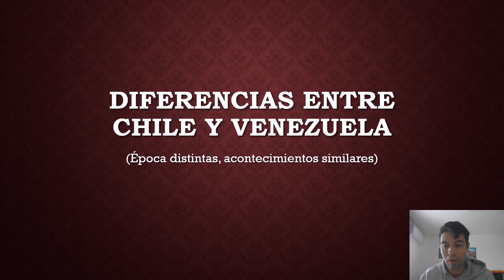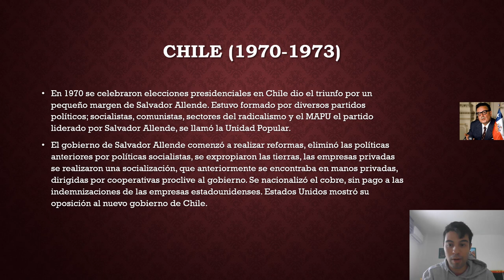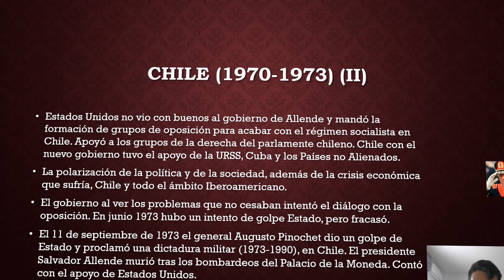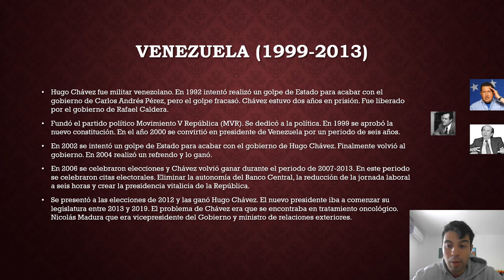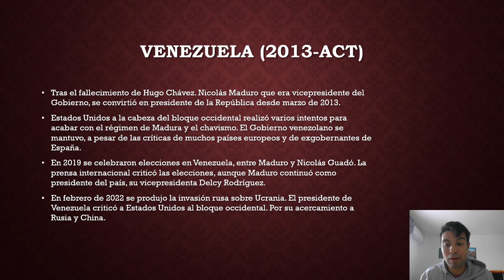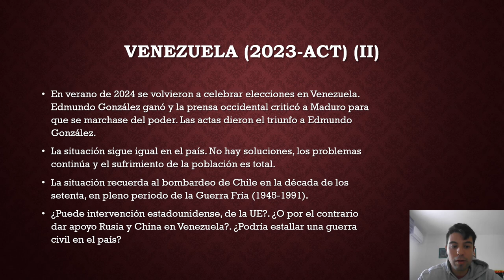Diferencias entre Chile y Venezuela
Dos acontecimientos históricos en Hispanoamérica que cambiaron el rumbo histórico en Chile como en Venezuela.
En Chile ganó Salvador Allende con el partido político Unidad Popular y el apoyo de socialistas, comunistas y sectores del radicalismo. Comenzó su presidencia con reformas sociales y eliminando las privatizaciones, eliminó  pago a las indemnizaciones a las empresas estadounidenses. Este planteamiento político no gustó a Estados Unidos. A partir de entonces como un boicot con el objetivo de que cayera el gobierno socialista chileno, contratando a grupos terroristas y la unión de la derecha parlamentaria acabase con Allende. El nuevo gobierno socialista chileno contó con el apoyo del bloque soviético, Cuba y los Países no Alineados. La situación chilena en lo económica, político y social era inestable, como el resto de países en Iberoamérica. En junio se realizó un intento de golpe de Estado, pero fracasó. El 11 de septiembre de 1973 se bombardeó el Palacio de la Moneda, donde falleció Salvador Allende. Se implantó en Chile una dictadura militar con Augusto Pinochet, entre 1973 y 1990. Fue uno de los periodos más trágicos para el país.
Venezuela era un gobierno con tintes neoliberales y cercano a los postulados de Estados Unidos. Dos políticos destacaron Carlos Andrés Pérez, que tras el intento de golpe de Estado de Hugo Chávez, fracasó y Chávez acabó en prisión durante dos años. Con el gobierno de Rafael Caldera salió Chávez de prisión. Dejó el ejército y se incorporó a la política. Ganó en 1999 y comenzó a gobernar en 2000. En 1999 se aprobó una nueva constitución. En 2002 se llevó a cabo un intento de golpe de Estado que fracasó y devolvió el poder a Hugo Chávez. En eso años realizó varios refrendo que Chávez los ganó. En 2006 volvió a ganar las elecciones, para gobernar durante seis años. El objetivo del Gobierno era; eliminar la autonomía del Banco Central, reducir la jornada laboral a seis horas y crear la presidencia Vitalicia de la República. En 2012 se celebraron nuevas elecciones en el país, el triunfo fue para Hugo Chávez. Recibió tratamiento oncológico en Cuba. Nicolás Maduro que fue vicepresidente y ministro de Relaciones exteriores. Ocupó la presidencia de forma interina, hasta la recuperación de Chávez. Chávez falleció en marzo de 2013 y Maduro ocupó la presidencia hasta 2019. Con el nuevo presidente, la prensa internacional occidental fue muy crítico con el gobierno de Venezuela. Aunque la situación se acrecentó en 2019 con la celebración de nuevos comicios en el país. Juan Guadó opositor al régimen se enfrentó a Maduro. Hubo presiones por parte de Estados Unidos y el bloque occidental.
En 2024 se celebraron de nuevo comicios en Venezuela y comenzó un periodo de crisis en el país. Presiones por parte de Occidente, sobre todo de Estados Unidos, con el triunfo de Edmundo González, y presiones hacia el Gobierno de Maduro y chavismo.
Chile acabó con un dictadura militar de Pinochet (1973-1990) tras la experiencia socialista de Salvador Allende (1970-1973).
Venezuela con Hugo Chávez comenzó un régimen socialista (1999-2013) y continuó con Nicolás Maduro (2013-act).
Venezuela puede tener varios problemas. Las presiones de Estados Unidos y la UE por las actas. Intervención estadounidense y europea, con el objetivo de acabar con el régimen venezolano. El estallido de una guerra civil, el peor de todos los escenarios en un país.